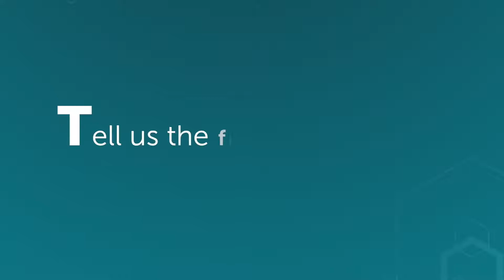Interview with Dr Franco | My First Zoom Call